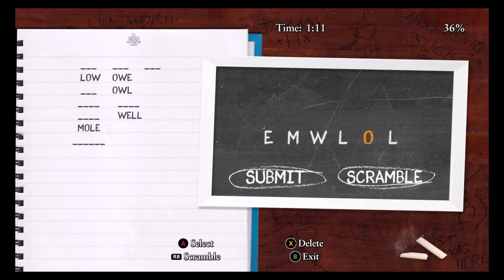OnePlus 3T Gaming | Bully Anniversary Edition Gameplay #2